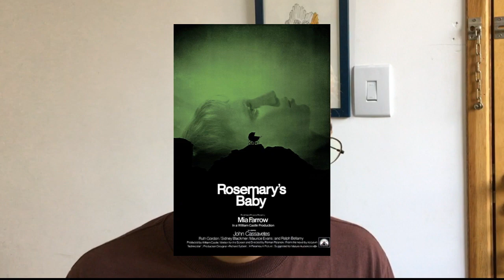NOTICIAS 9 - Bebê de Rosemary, Nickelodeon, Mufasa, Harry Potter, Madonna, OSESP e Taylor Swift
Dando Noticias na Má Vontade dessa semana.